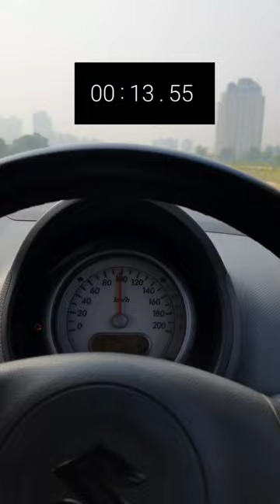ritz shauryakaushik 0to100